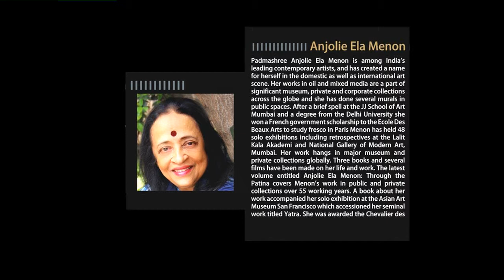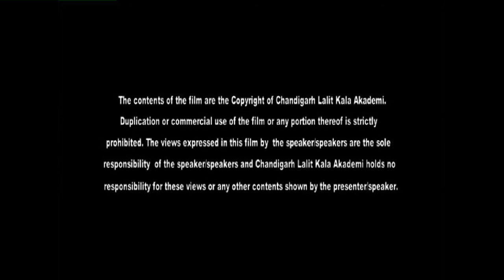Anjolie Ela Menon Interview- Chandigarh Lalit Kala Akademi : Amrita Sher-Gil National Art Week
o celebrate the birth centenary year of the legendary Indian Artist Amrita Sher-Gil, Chandigarh Lalit Kala Akademi organized Amrita Sher-Gil National Art Week from 18th to 24th February 2013.